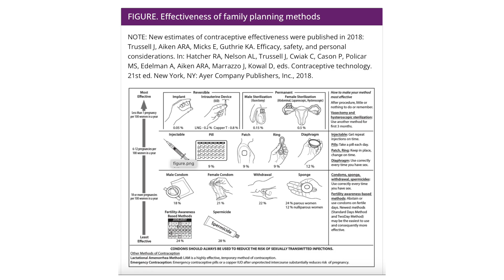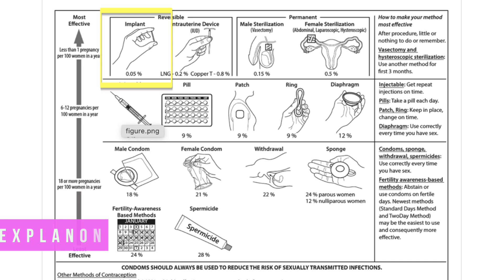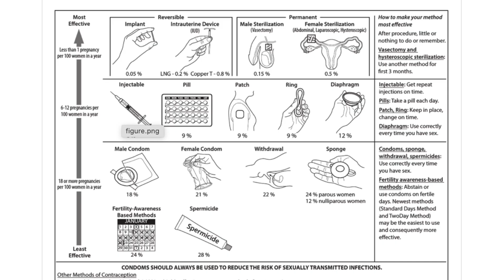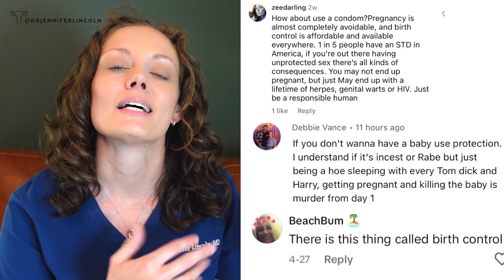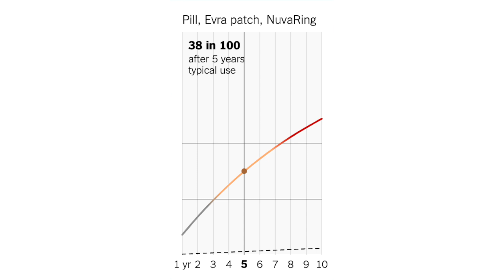The TRUTH about birth control FAILING *they didn't teach you this* | Dr. Jennifer Lincoln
"But I was on birth control!!" Yep, we believe you - and while birth control can be awesome, it's not perfect. Watch how board-certified OBGYN Dr. Jennifer Lincoln shows you how to understand how likely it is for your BC to fail and end up with you be pregnant - so you can be informed and make the best choice for YOU.

0:00 intro
1:32 different effectiveness by methods...
2:48 "perfect use" versus "typical use"
3:51 ...but THIS is what you really need to know about failure rates
5:55 my take-home message

REFERENCES and RESOURCES to go deeper:

1. Guttmacher. Contraceptive use in the United States. contrce

2. CDC. Effectiveness of family planning methods.

3. NY Times. How likely is it that birth control could let you down

HI THERE!

BE SOCIAL!